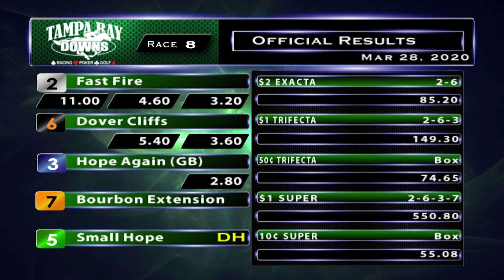March 28, 2020: Race 8